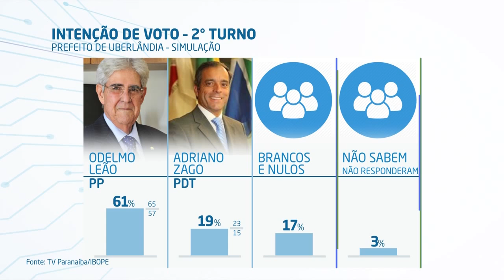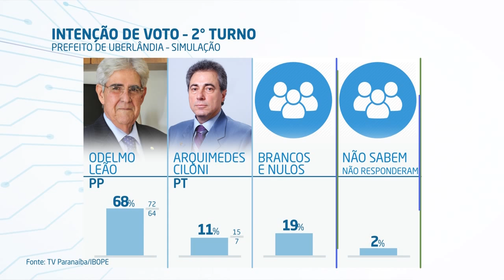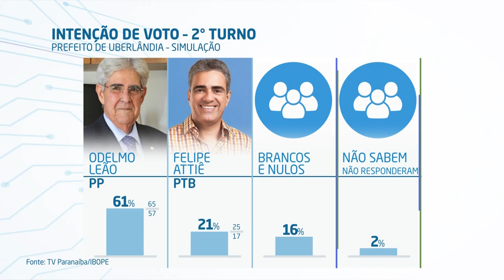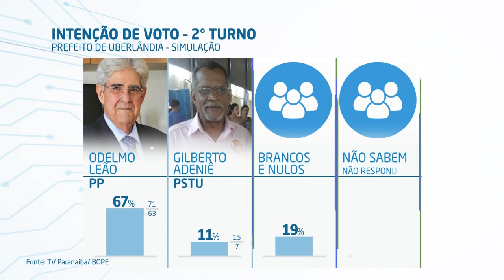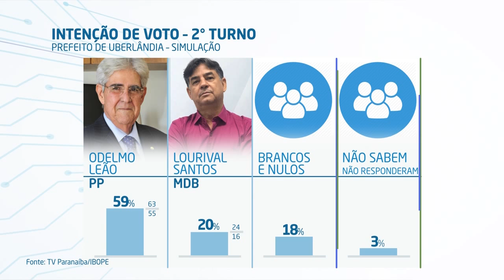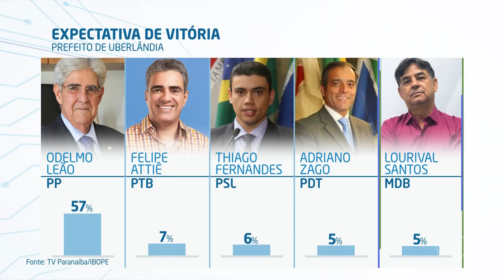JORNAL PARANAÍBA - IBOPE projeta cenário de 2º turno para prefeitura de Uberlândia